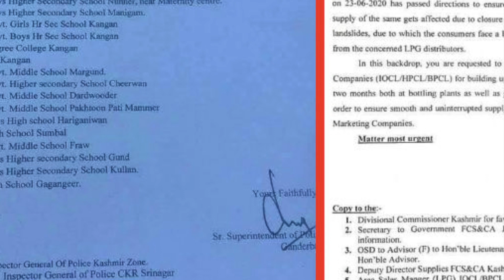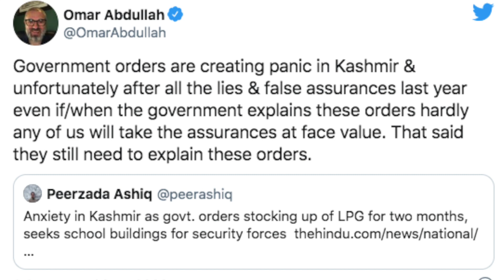Kashmir में Gas Cylinders का Stock करना क्या किसी बड़ी अनहोनी का संकेत है?